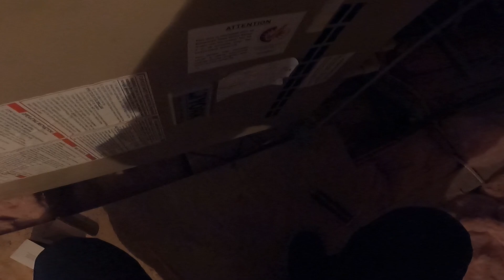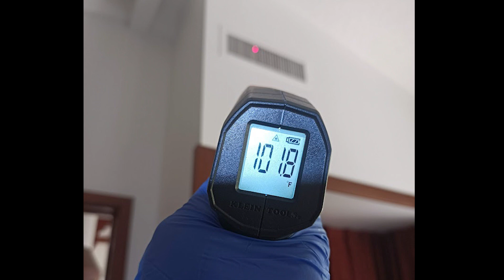暖气不制热 & 燃烧箱温度控制器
为暖气机更换温度控制器 & 空调维修